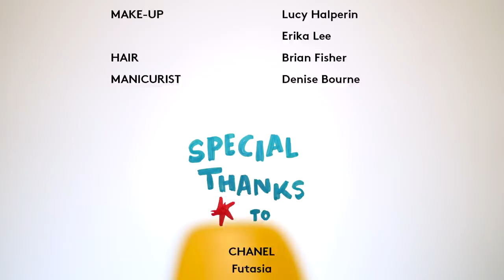Education Makes the World Go Round with Elisa Sednaoui-Dellal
Enter the classroom to meet our new teacher, Elisa, to learn about the fundamentals of her social enterprise, Funtasia.

Want more of Elisa Sednaoui-Dellal? Discover all on her Semaine